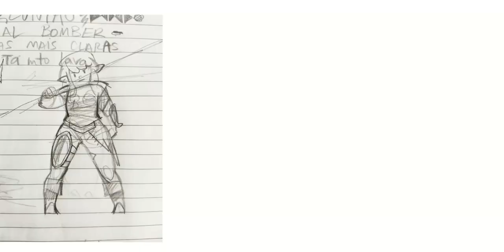Laurana Kanan dragonlance fanart - procreate painting timelapse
Timelapse video. No sound, watch while listening to your favorite song :D